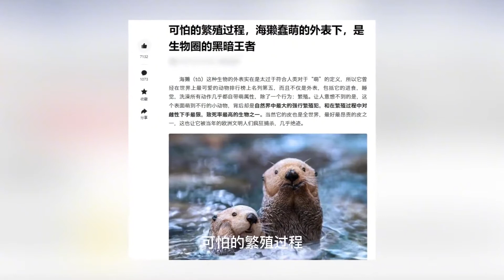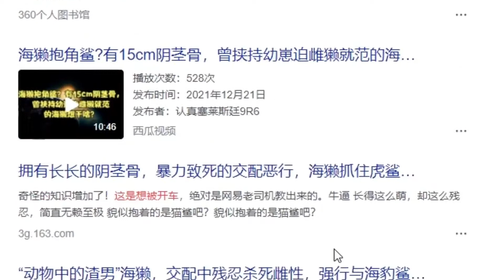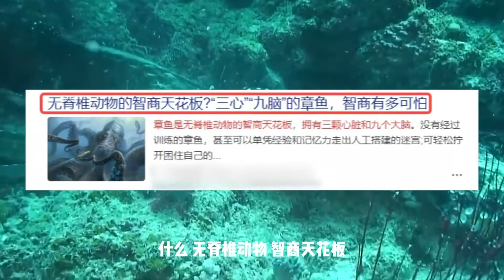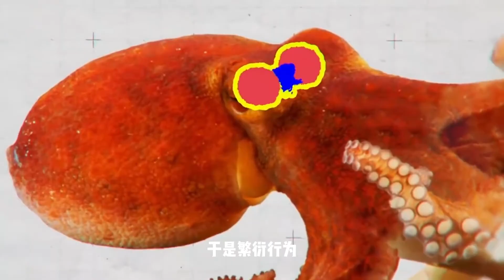人前可爱，人后疯狂，盘点三种欺骗性超高的动物，第一名简直顶流【涛涛的脑洞江湖】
大家好，这里是涛涛的脑洞江湖